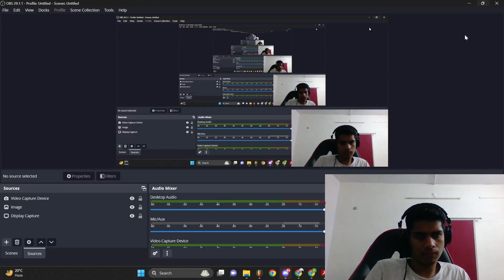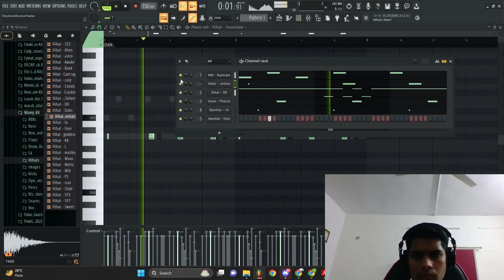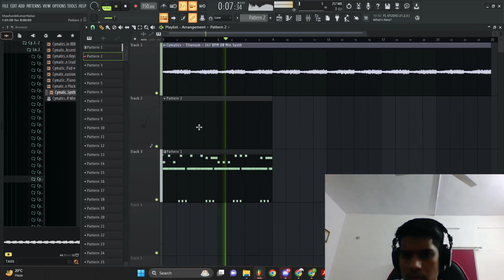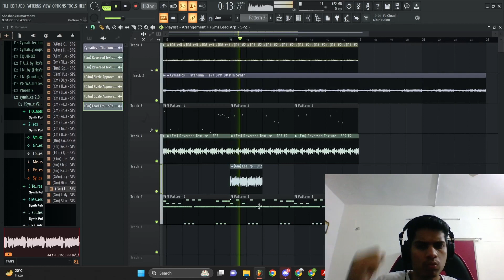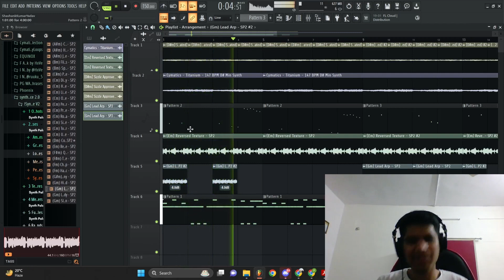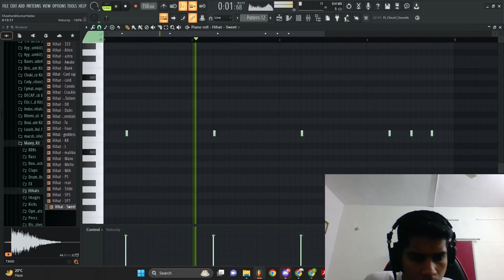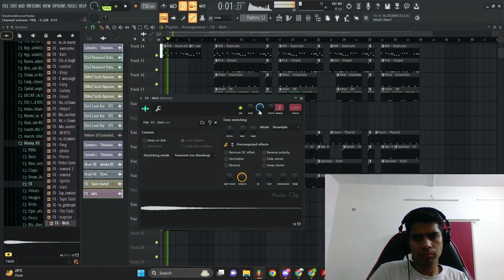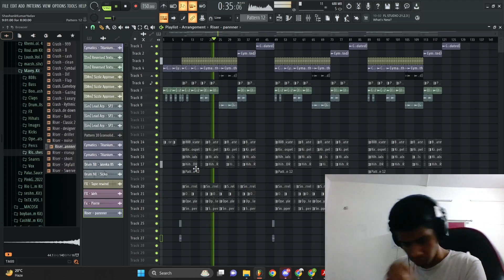Made this Dope in BEATBLOCK (MYTH) [ FL STUDIO COOKUP ]